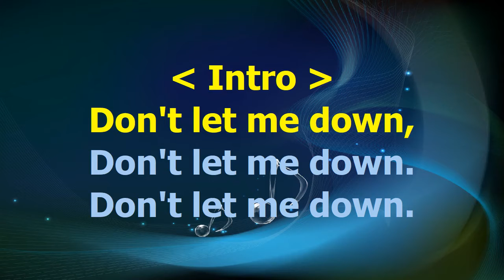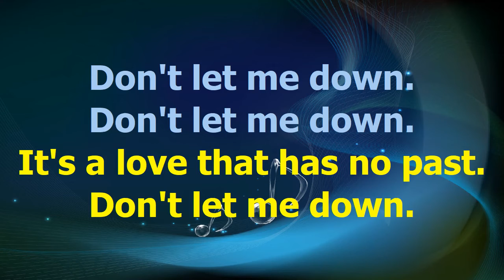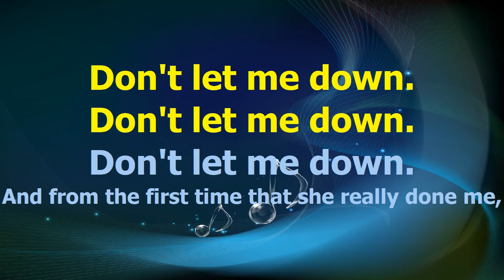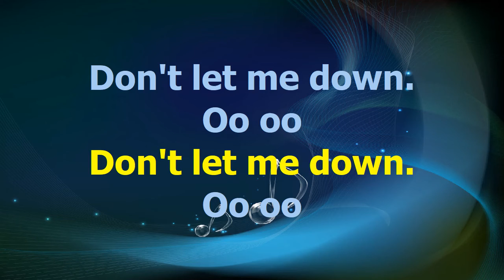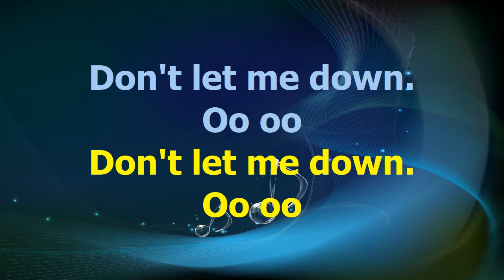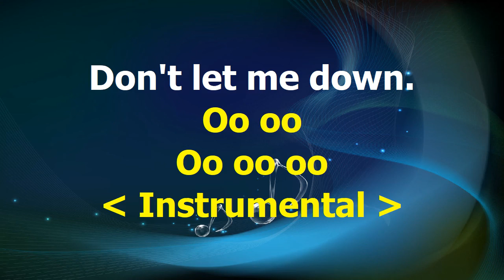Beatles Don't Let Me Down